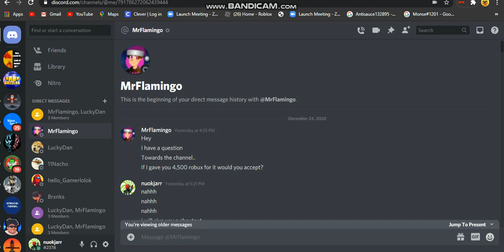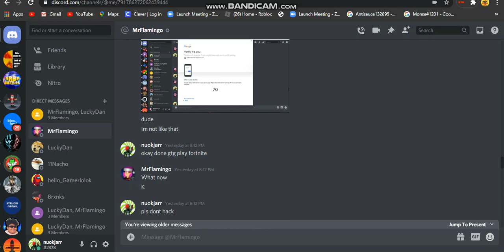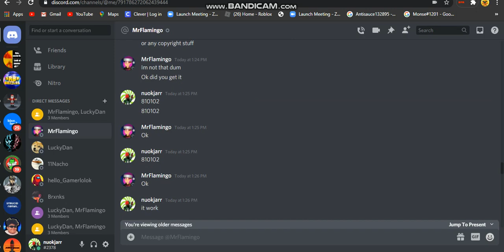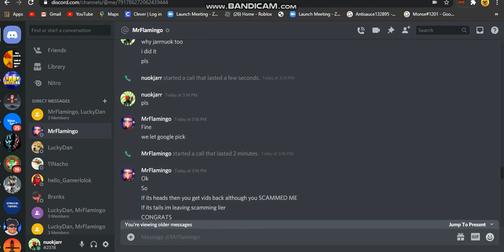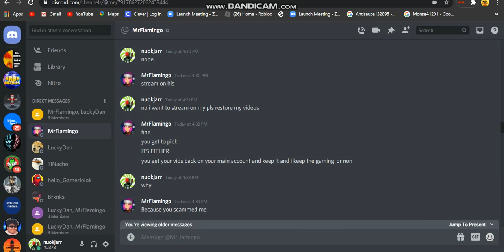How I got scammed on Christmas (lost all my videos worth 40,974 views)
So guys this guy offered me a deal so he can stream on my channel for 1 week i was soo desperate for robux so i accepted it and this happened
i stream there watch the whole video my two channel